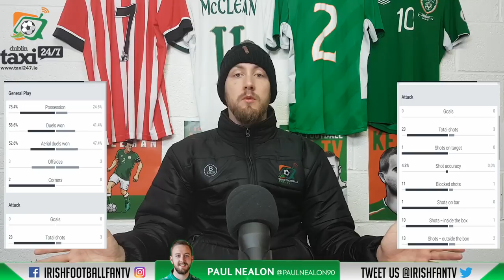Denmark 0-0 Republic Of Ireland | After Match Reaction | "He Hasn't Got A Clue"